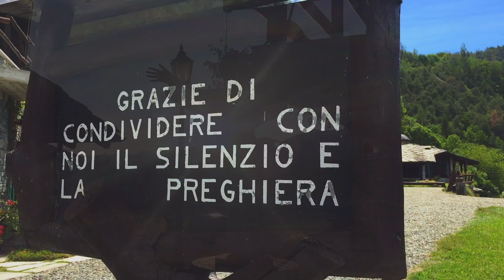Foyer de Charité - Valle d'Aosta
I Foyers de Charité sono delle comunità, di uomini e donne, che sull'esempio dei primi cristiani mettono in comune i loro beni materiali, intellettuali e spirituali, vivono nello stesso spirito il loro impegno di realizzare la famiglia di Dio sulla terra, con Maria per Madre, sotto la guida di un sacerdote, il padre, in uno sforzo incessante di carità tra loro, e portano nella loro vita di preghiera e di lavoro una testimonianza di Luce, di Carità e di Amore, secondo il grande messaggio di Cristo Re, Profeta e Sacerdote.

Il loro compito principale è un servizio d'accoglienza, in un clima di fraternità e di silenzio, per quanti desiderano sperimentare realmente un autentico incontro con Dio, nell'ascolto della Sua Parola e nell'esercizio della preghiera, in ordine ad una donazione più totale a Cristo, nella Chiesa e per la salvezza dell'uomo.

Gli esercizi spirituali dei Foyers hanno come scopo una visione globale e unificata del mistero della nostra fede e offrono a tutti la possibilità d'incontrare il Signore, nel silenzio e nell'ascolto della Parola di Dio sull'esempio di Maria che "meditava tutte queste cose nel suo cuore" .

Gesù ha chiesto a Marthe Robin che i Foyers siano: «La casa del mio cuore aperto a tutti».
Marthe Robin: «Vorrei donare, spandere il mio amore in tutte le anime, perché tutte conoscano la dolce e pura ebbrezza del vero Amore e godano della felicità divina di amare».

Comunità di accoglienza spirituale
11020 Emarèse (AO)